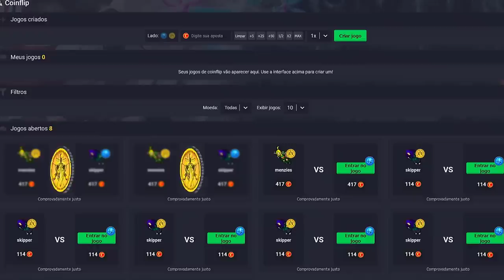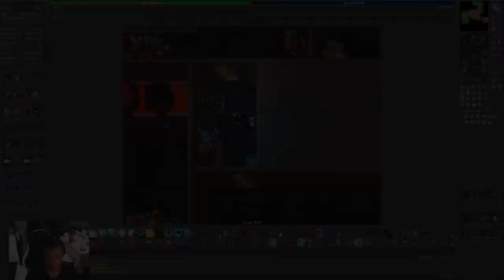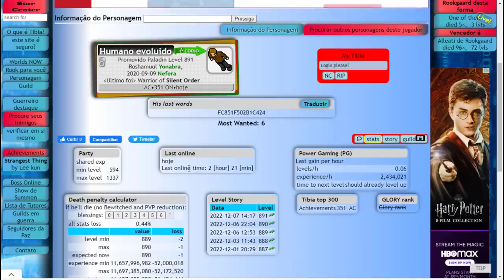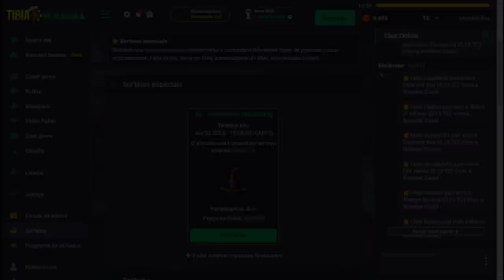LVL 900 DELETED BY CIPSOFT 08/12/2022 | RP LVL 1433 AMASSADO & FERUMBRAS MARBERA